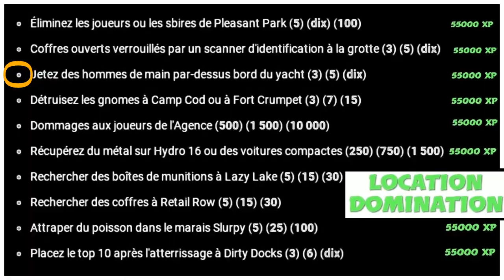DÉFI JETER DES HOMMES DE MAIN PAR-DESSUS BORD DU YACHT SUR FORTNITE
👍 POUCE BLEU SI LA VIDÉO T'A PLU